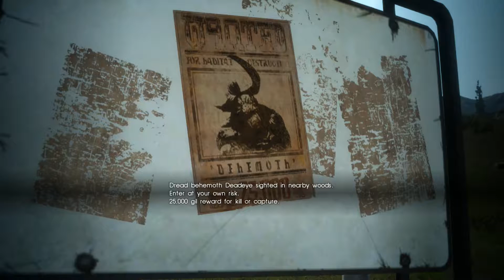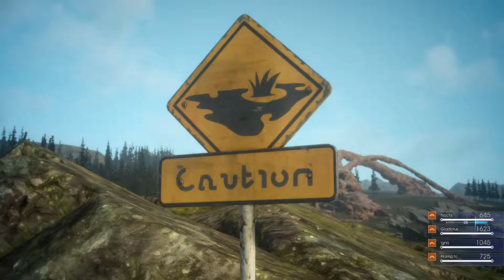Final Fantasy XV: Episode Duscae: 55-min gameplay (PS4 Gameplay)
★ABOUT THIS VIDEO★ Let's Play: Final Fantasy XV: Episode Duscae/ PS4 Gameplay Demo. I play Final Fantasy XV Demo and show off this beautiful game.

★ ABOUT FINAL FANTASY XV: EPISODE DUSCAE:
➡ inal Fantasy XV, originally known as Final Fantasy Versus XIII, is the fifteenth installment in the main Final Fantasy series. While regarded as another installment of the Fabula Nova Crystallis: Final Fantasy series alongside the Final Fantasy XIII and Final Fantasy Type-0 games, it has no physical connections to the rest of the project, and will feature a wholly independent story and a unique visual design. It is currently under development for the PlayStation 4 and Xbox One. It is yet to have a release date, but director Hajime Tabata would like to see a simultaneous worldwide release.[2]

Final Fantasy Versus XIII was announced at E3 2006 alongside Final Fantasy XIII. Final Fantasy Versus XIII was originally developed with the Crystal Tools engine for the PlayStation 3, but it was announced in December 2011 the game had been moved to a game-specific engine for the gameplay mechanics with the lighting being done by the Luminous Engine and the Crystal Tools still doing the real-time graphics.[3] At E3 2013, the game was revealed to have been rebranded as Final Fantasy XV for the PlayStation 4 and Xbox One.

The story centers around Noctis Lucis Caelum, a protector of the last remaining city in the world with control over crystals. The game's focus is to examine the characters' humanity and distinguish it from the fantasy setting in other titles in the series. It was originally said the game would take around 40 hours to complete, excluding other content, but in an interview in January 2015 director Hajime Tabata said that due to the ever-increasing content of the game it seems less and less likely players would be able to clear the game in that time.

★ Released: March 17, 2015
★ Developer: Square Enix
★ Publisher: Square Enix
★ Series: Final Fantasy